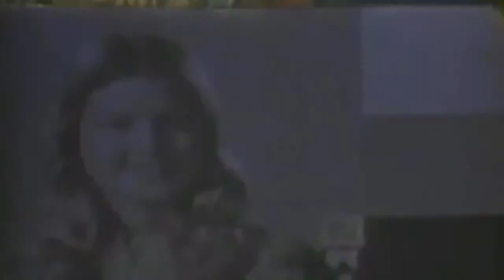U-505 Captured By USS Guadalcanal (CVE-60) WW2, June 4, 1944 (full)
Freely downloadable at the Internet Archive, where I first uploaded it. Naval Photographic Center film #9050. National Archives description: "1) HA MS Taking a stretcher patient out of motor whale boat. 2) LA MS Island of USS Guadalcanal (CVE-60), five German flags marked there. 3) HA MS Motor whale boat heading toward PAN. 4) HA MS Motor whale boat alongside USS Guadalcanal; men climbing up Jacob's ladder. 5) HA MLS German crew coming down catwalk, to flight deck of USS Guadalcanal. 6) HA MS Motor whale boat underway. 7) HA MS Motor whale boat alongside USS Guadalcanal; men climbing Jacob's ladder. 8) LA MS Bridge of USS Guadalcanal, five German flags marked there. 9) LS Three DEs. 10) HA LS Motor whale boat underway, PAN out to a DE on horizon. 11) LA MS Skipper of USS Guadalcanal leaning over side of flying bridge. 12) LS U-boat 505, just bow and conning tower sticking up; PAN to a DE. 13) LS U-boat 505, USS Guadalcanal attempting to come alongside; men on signal bridge of USS Guadalcanal; PAN out to U-boat 505; motor boat lying to. 14) LS Large group of men watching German prisoners on #1 elevator; TBF, FM-3 parked on flight deck. 15) LA MCU FM-3 turning up on catapult. 16) LS TBFs and FM-3s on flight deck of USS Guadalcanal. 17) CU FM-3 turning up on catapult. 18) LS German U-boat personnel walking down flight deck; TBF parked in right foreground. 19) MLS Down in catwalk, man walks by with a salt water hose. 20) MS Enlisted men manning salt water hose, spraying water on U-boat crew. 21) LA MLS Several men on bridge of USS Guadalcanal. 22) LS U-boat 505 under tow; she is sort of broadside. 23) LS U-boat is straightened out; men's heads in foreground. 24) MLS U-boat heading toward PAN; American flag on conning tower. 25) MS Pilots gathered on flight deck, talking. 26) MLS U-boat. 27) MS Island of USS Guadalcanal. 28) HA MS Motor whale boat alongside USS Guadalcanal, with German POWs; they start climbing up Jacob's ladder (SV). 29) HA MS Patient in steel stretcher, brought aboard USS Guadalcanal, from boat. 30) LS USS Guadalcanal, TBF flying overhead. 31) HA MLS German POWs out on main deck of USS Guadalcanal (SV). 32) HA MLS Men on #1 elevator of USS Guadalcanal. 33) LS U-boat; PAN down to German POWs on #1 elevator. 34) HA MS TBF turning up on flight deck; PAN up to another TBF sitting with wings folded; PAN up to #1 elevator on German U-boat crew taking exercises. 35) HA MLS U-boat crew on #1 elevator. 36) LS U-boat 505 underway. 37) HA LS German U-boat crew out on flight deck. 38) HA MLS U-boat crew on #1 elevator taking exercises. 39) StoA TBF flying overhead (SV). 40) MLS U-boat 505 underway, broadside view (SV). 41) LS Starboard beam view of a DE; U-boat 505 underway in foreground. 42) StoA TBF flying overhead. 43) MLS Motor whale boat underway, in rough sea. 44) HA MS German in rubber life boat. 45) MS German helped aboard DE. 46) HA MS German U-boat crew in rubber life raft alongside DE. 47) MS Starboard beam view of U-boat 505. 48) LS U-boat 505; TBF flying overhead. 49) LS U-boat 505 and DE lying to in the water, just conning tower and bow of U-boat visible. 50) LS TBF, PANS around U-boat 505 and DE comes into view. 51) StoA TBF flying over German U-boat 505; dye marker on water in background. 52) MLS Starboard beam view of U-boat 505 lying to in water. 53) LA MS Mast, American flag is flying; signal halyards in foreground." National Archives Identifier: 78704